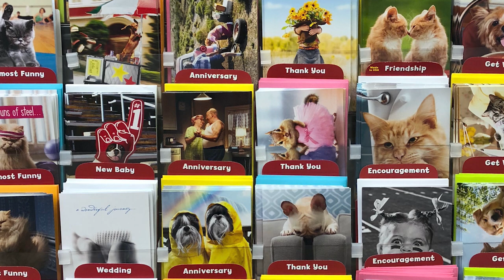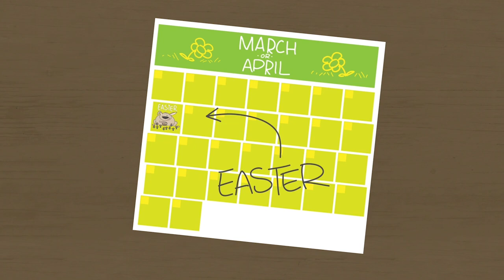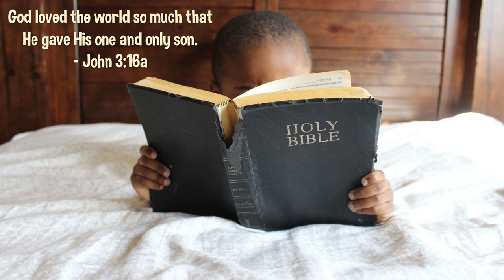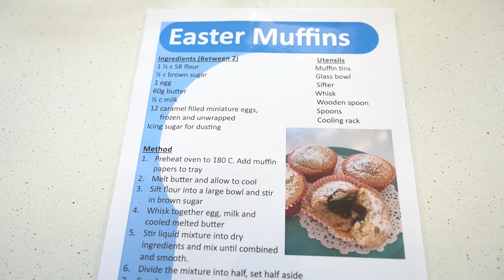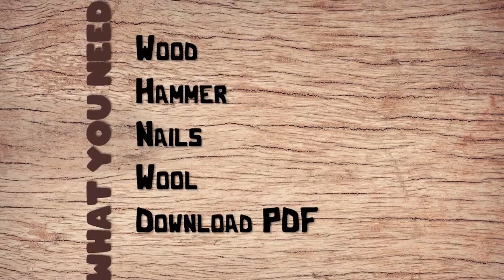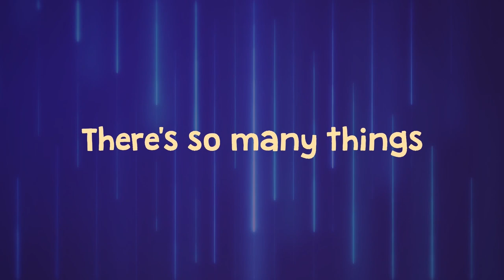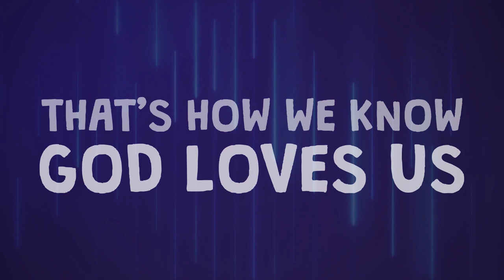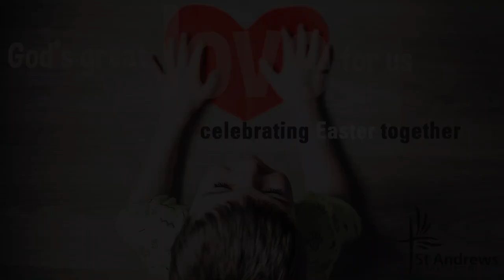St Andrews Lutheran College Junior School Celebrating Easter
Wherever you are this Easter, let's celebrate it together. Consider playing this video with your family and join in the song, craft, cooking and stories explored in this video. God's richest blessing to you and yours.

Thanks to the Year 9 Home Economics students and their teachers for allowing us the opportunity to film the creation of the Easter Muffins.

Thanks to Anisia Glover for the inspiration behind the "Cross Equals Love" craft activity and to Grace Glover for the first proof-of-concept.

"God's Story: Easter"
Created and made available by Crossroad Kids Club

"That's how we know God loves us"